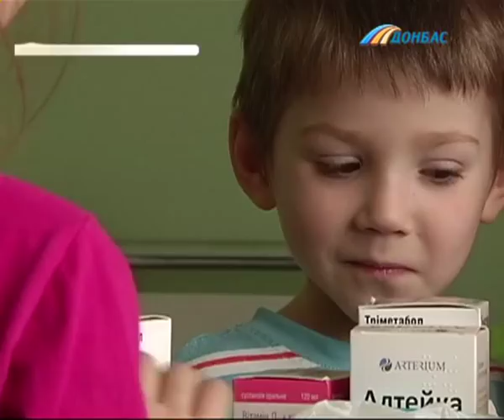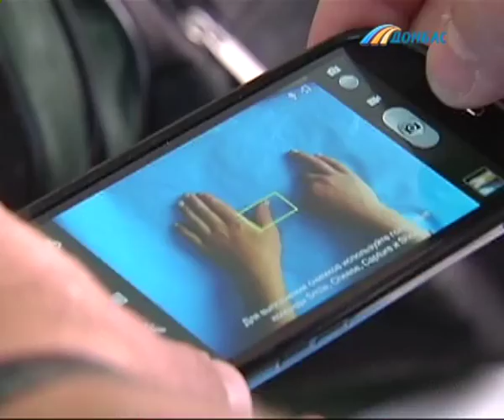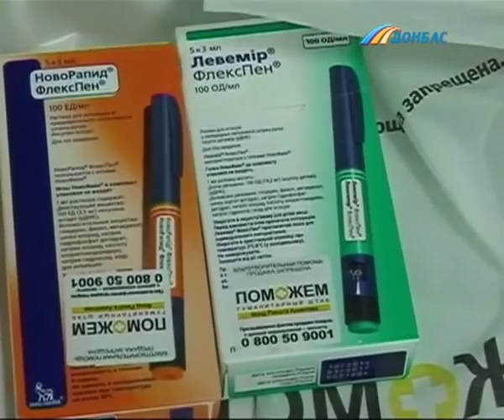Гуманитарный штаб Рината Ахметова помог вернуть зрение 8-летнему ребенку